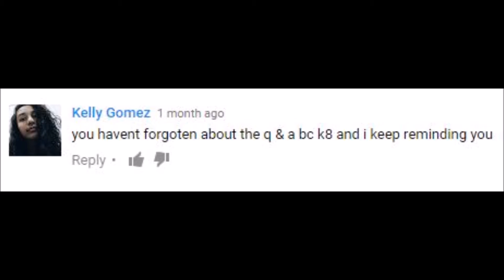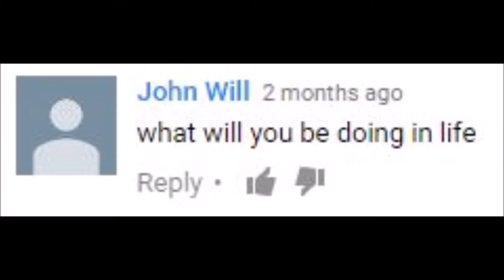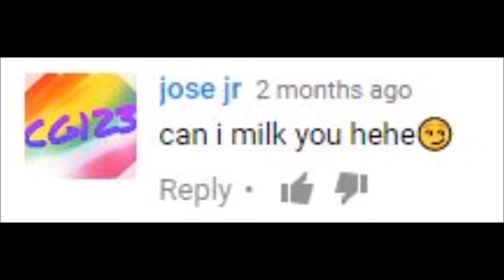Is It Finally Here?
Jeez this took longer than expected but to be fair i waited 2 months for this rip.